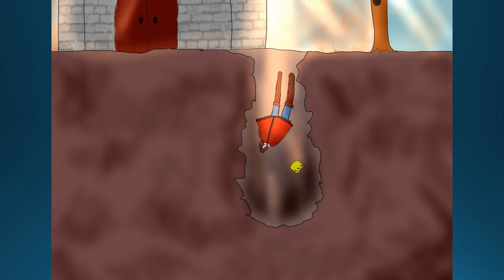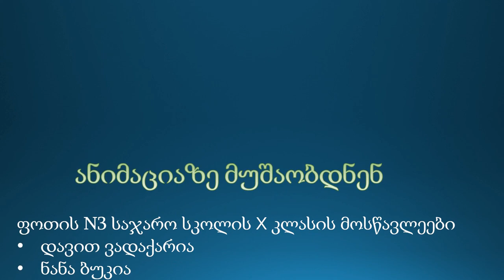სულხან-საბა ორბელიანი „ორმოში ჩაგდებული მეფე